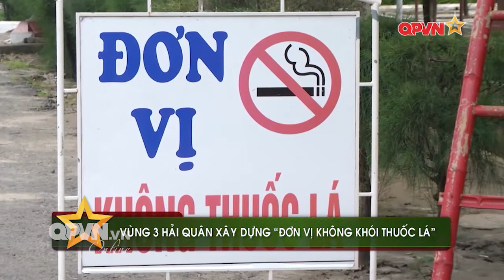Vùng 3 Hải quân xây dựng đơn vị 'không khói thuốc lá'